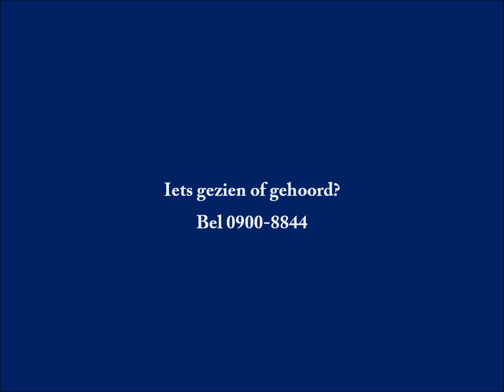Brandstichter probeert ruim 200 honderd varkens om te brengen in stal in Oostelbeers Oirschot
OIRSCHOT - Het scheelde niet veel of Chris Hoeven had zijn honderden varkens zondag dood gevonden in zijn stal. Voorbijgangers zagen 's ochtends rookpluimen bij de varkensstal aan de Langereijt. De brandweer was snel ter plaatse en kon voorkomen dat de dieren stikten of levend verbrandden.

Rond acht uur moet iemand een busje brandbare vloeistof in het hooi hebben verstopt. Niet veel later brak er brand uit in de varkensstal, waar op dat moment honderden dieren zaten. Boer Chris Verhoeven kan het niet geloven. "Sommige mensen kunnen wel heel ver zakken."

Doelbewuste actie
De varkens bleven bij de brand ongedeerd, maar een aantal liep wel wat roetvegen op. Iemand heeft doelbewust geprobeerd de varkens van Chris om te brengen.

De boer uit Oirschot heeft wel een vermoeden uit welke hoek de brandstichter komt. "Wij proberen al jaren de stal uit te breiden en dat wordt niet gewaardeerd door sommige mensen", aldus Hoeven.

Bedreigingen
Hij kreeg al eerder bedreigingen uit die hoek en heeft meerdere malen aangfite gedaan. Maar nooit eerder werd er brand gesticht. De politie is een onderzoek begonnen.

Bron: Omroep Brabant

Iets gezien of gehoord? : Bel 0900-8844